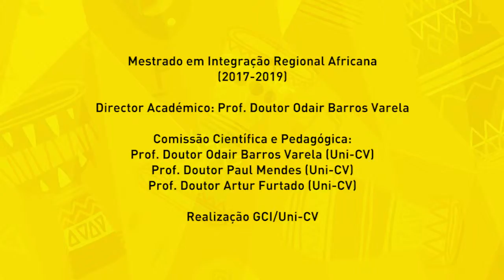Disciplina Abordagens Teóricas da Integração Regional 22ª parte